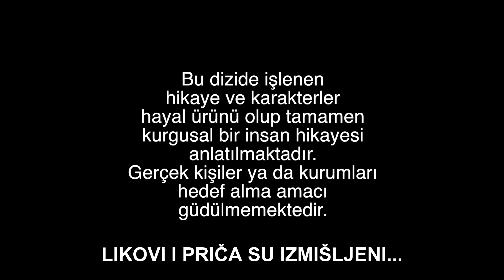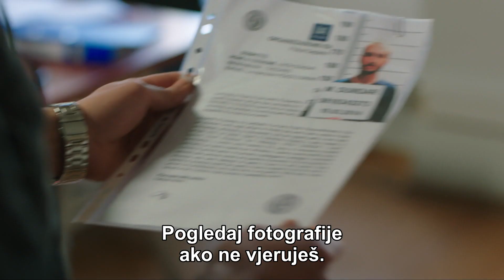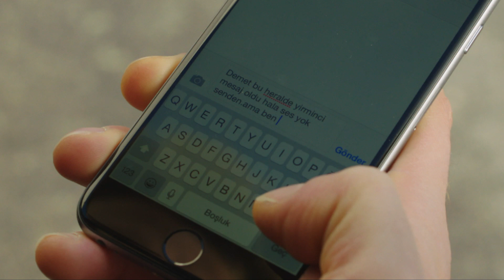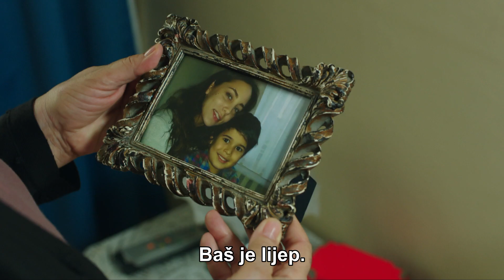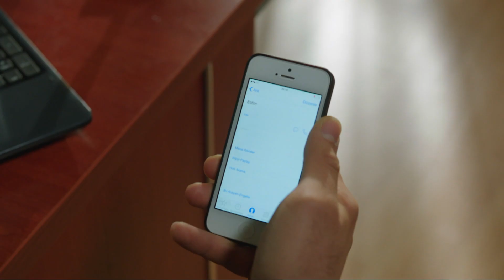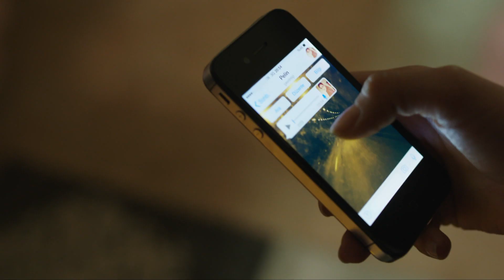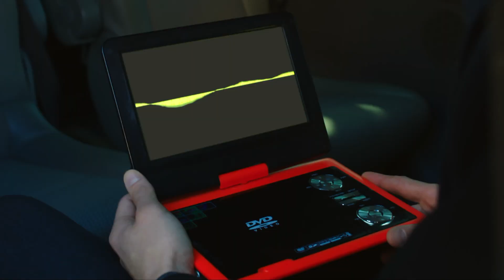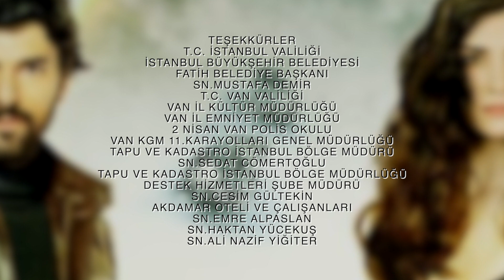Ljubav i Novac - Epizoda 97 (Hrvatski Titlovi) | Kara Para Ask